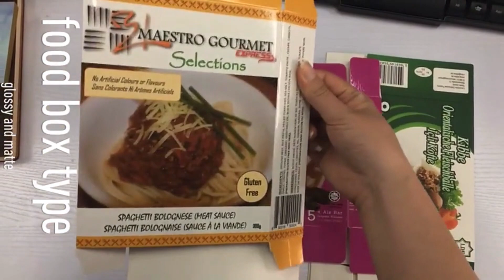Custom Brand Seal End Boxes - Your Design Printing Welcomed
Do you need custom branded end boxes? Great! We can help you get your design printed on custom seal end boxes in a variety of colors and sizes. We can even add your logo or text to the boxes! We can print them in any format or color you need!

We know that having your own custom branded boxes make a big difference. We think you'll love them!